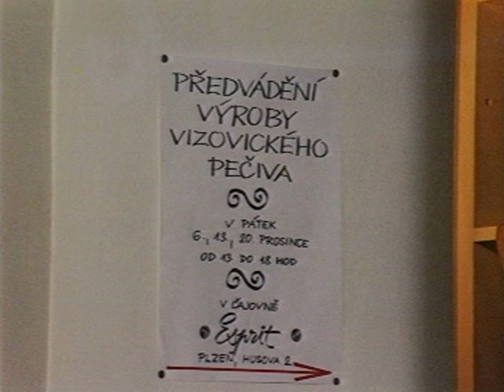Vizovické pečivo (1991)